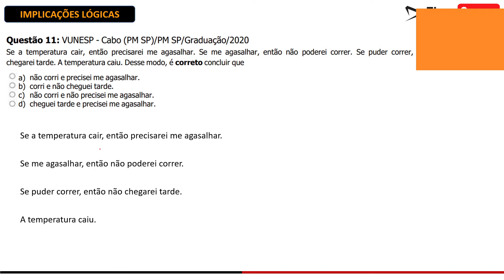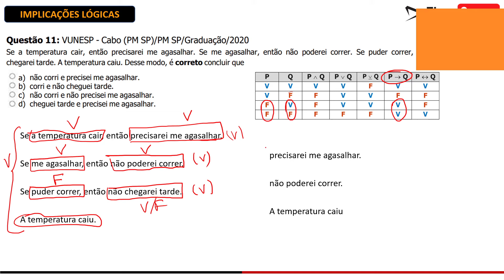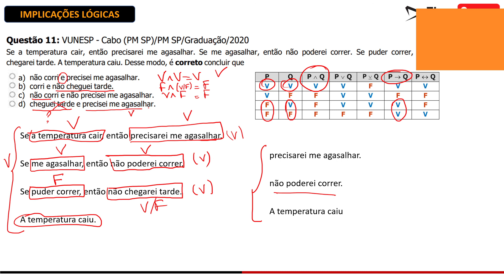👨‍🏫 QUESTÃO 011/100 📚 Ebook Implicações Lógicas 🔎 Banca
Link Para Adquirir o E-book com 100 questões + Aula com Teoria e Exercícios em PDF
Preço Simbólico - R$3,97

Questão 11: VUNESP - Cabo (PM SP)/PM SP/Graduação/2020
Se a temperatura cair, então precisarei me agasalhar. Se me agasalhar, então não poderei correr. Se puder correr, então não
chegarei tarde. A temperatura caiu. Desse modo, é correto concluir que

A) não corri e precisei me agasalhar.
B) corri e não cheguei tarde.
C) não corri e não precisei me agasalhar.
D) cheguei tarde e precisei me agasalhar.